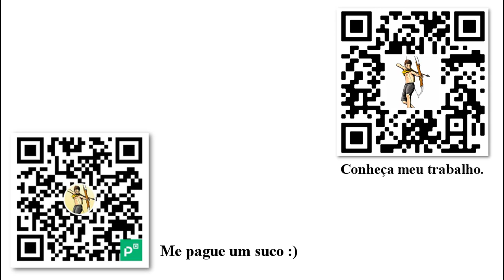Ser contra o laissez-faire é ser a favor da onipotência estatal - Por: Ludwig von Mises